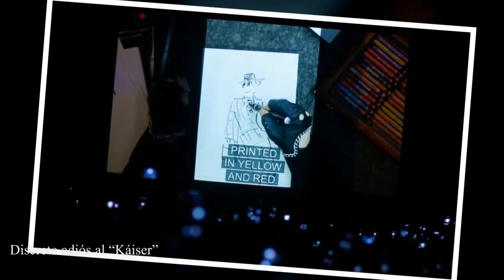Discreto adiós al “Káiser”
Karl Lagerfeld acarreaba un mal desde hace años